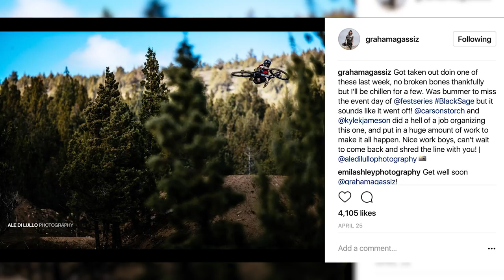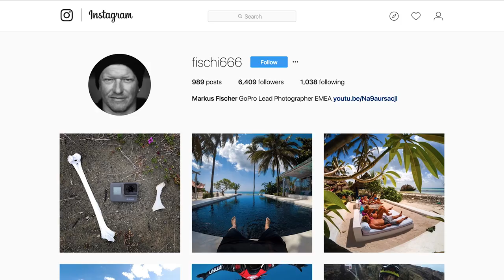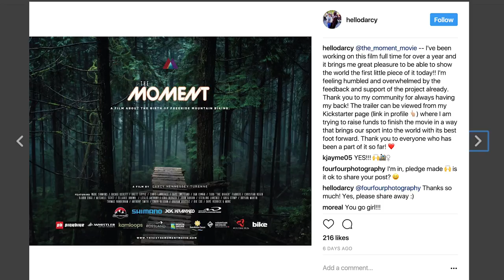What's Your Favourite Way To Ride Your Mountain Bike? | Dirt Shed Show Ep. 133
It's the Dirt Shed Show! On this week's episode Blake's back from competing (and winning the photo contest) at Suzuki Nine Knights, Doddy's got all the news and some tech from the NEC Cycle Show in Birmingham and Martyn's asking what kind of riding you prefer to be doing.

This week's Dirt Shed is also packed full of all your favourites including viewer edits, first try Fridays, progression session, hack, bodges, fails and bails! What are you waiting for...

If you'd like to contribute captions and video info in your language, here's the link 👍